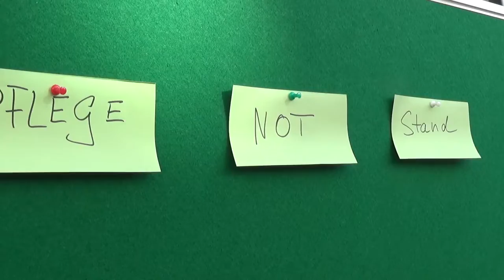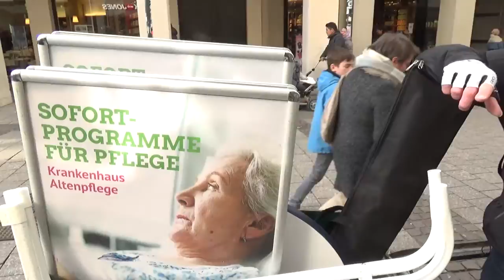Pflege-Not-Stand: Trailer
Vergangenen Samstag haben wir in der Ludgeristraße unter dem Motto „Pflege-Not-Stand“ über gravierende Missstände im Bereich der Kranken- und Altenpflege in Münster und bundesweit informiert.

Mit dabei: Unsere abgeordnete Maria Klein-Schmeink als Ansprechpartnerin für die Bürgerinnen und Bürger vor Ort: „Bundesweit fehlen zehntausende Pflegekräfte. Die Folgen für unser Pflege- und Sozialsystem sind verheerend. Wir müssen hier sofort gegensteuern!“ 💉💊🏥